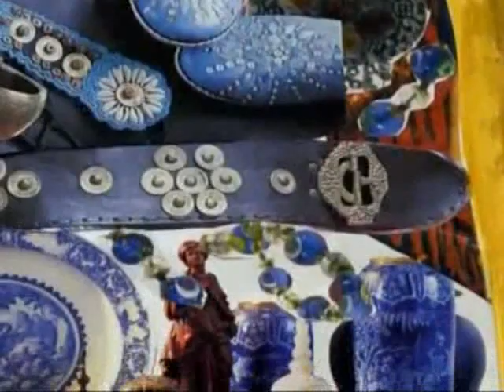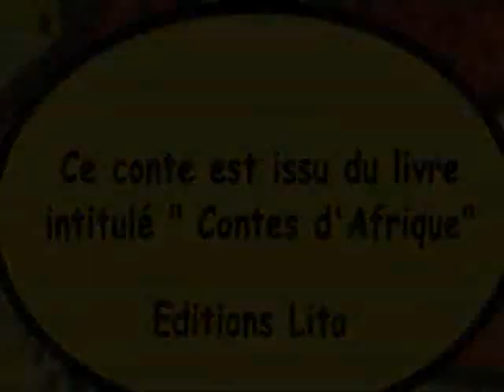FRANCAIS LE TRESOR DES BAOBABS